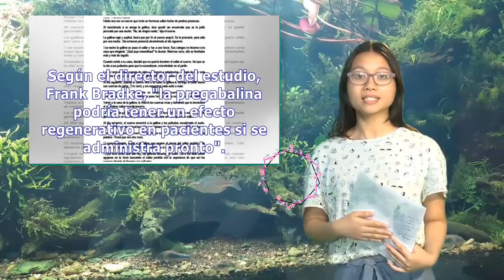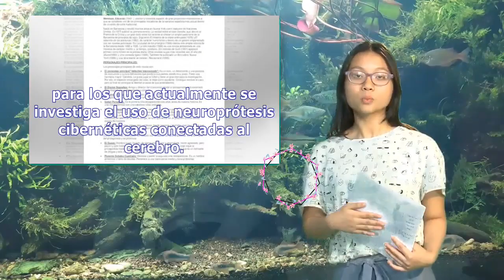El caso 'Nathan' o por qué algún día la silla de ruedas será un recuerdo del pasado | Pata TV